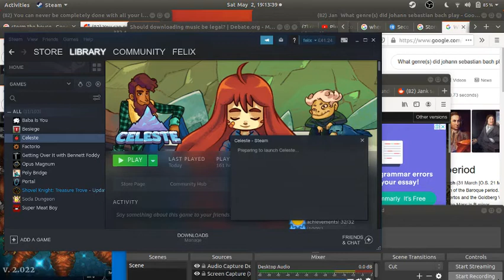Celeste challenges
Doing some challenges in Forsaken City.